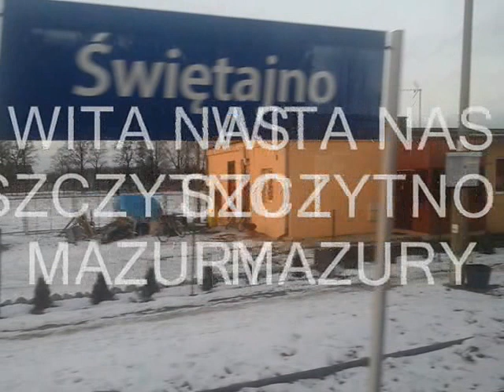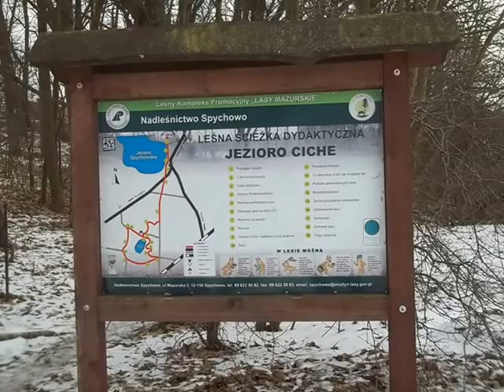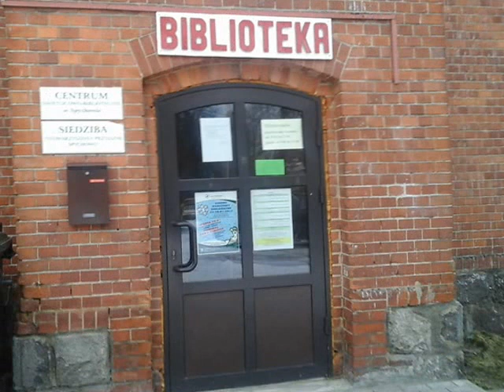SPYCHOWO- WSPOMNIENIE Z ODWIEDZIN-STYCZEŃ /LUTY 2017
MIN. POŻEGNANIE FERII NAD SPYCHOWSKIM.